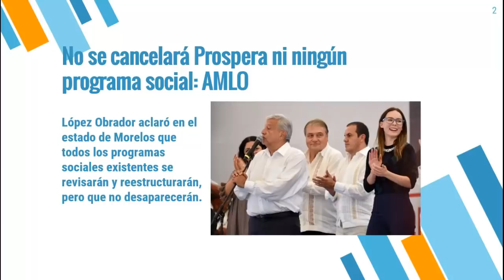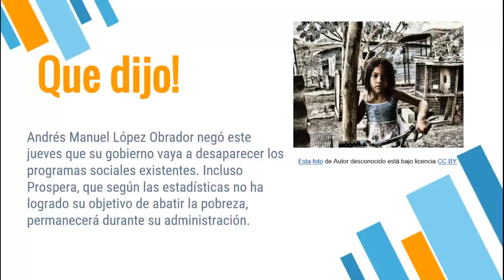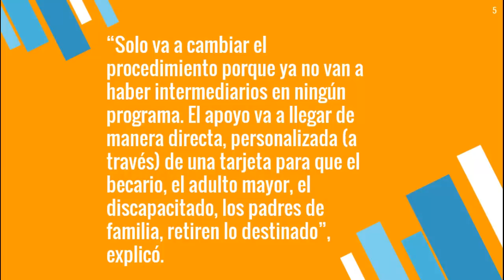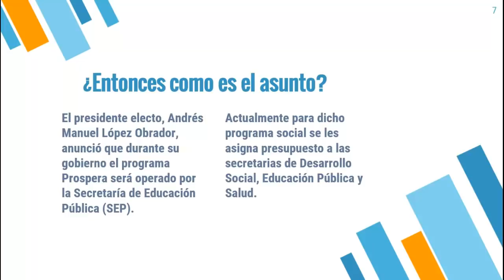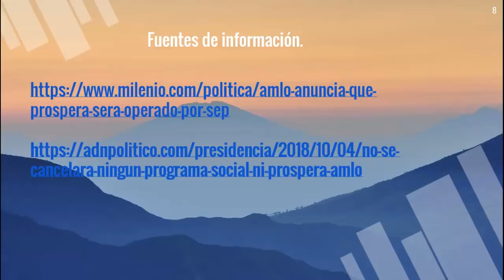Que sucederá con PROSPERA// AYUDA combatir la pobreza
Bienvenido a nuestro Canal-Alejandra M
Regálanos una sonrisa
Esta es nuestro Blog donde encontraras recursos, imágenes, tutoriales y mucha información que te puede ayudar con el aprendizaje de Diseño